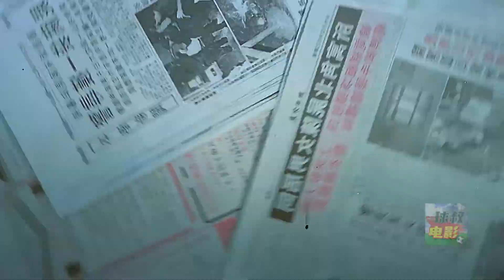《求爱夜惊魂》Men are willing to make all kinds of fake news to please women journalists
男人为讨好女记者，不惜制造各种假新闻，悬疑片《求爱夜惊魂》
In order to please female journalists, men are willing to make all kinds of false news, suspense film "The Night of Courtship"
球叔说电影：解说《求爱夜惊魂》
Uncle Qiu told about the movie: Commentary on "The Night of Courtship"
求爱夜惊魂 ,悬疑,老电影
Courtship Night Horror, Suspense , Old Movie